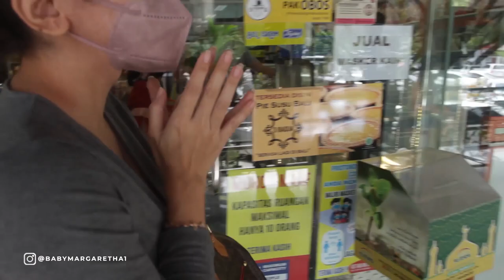PHOTOSHOOT MODELS at Rooftop West